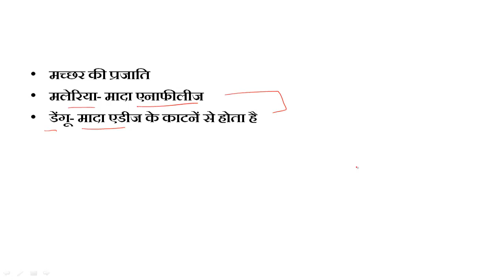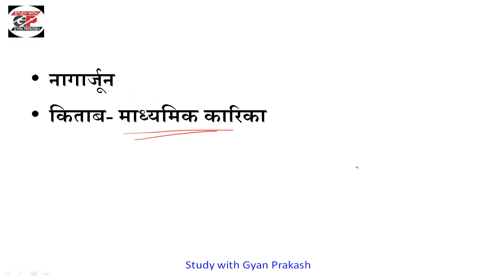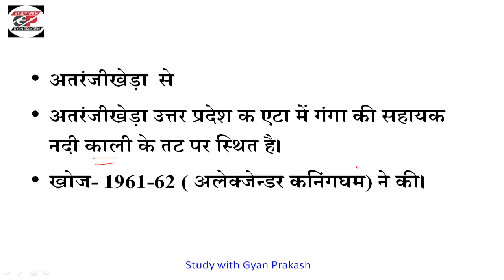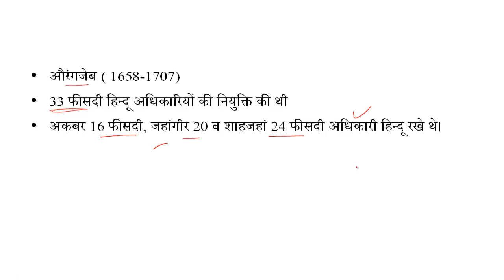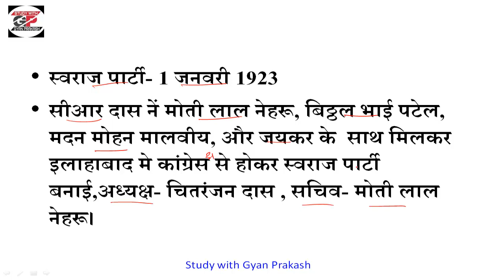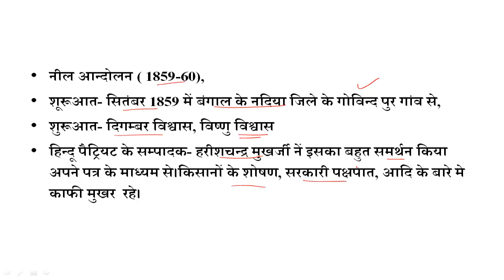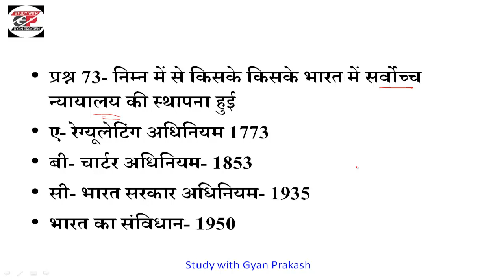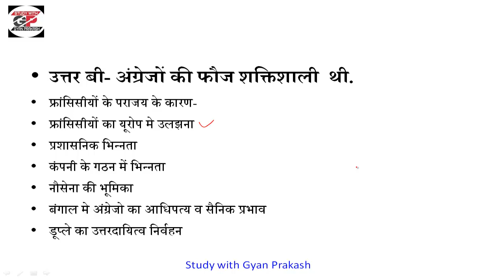GENERAL STUDY FOR LT GRADE, PCS, UPSSSC ETC EXAMS // PART 4// UPPCS PRE 1998 QUESTION PAPER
उत्तर प्रदेश लोक सेवा आयोग अपनी परीक्षाओं मे पुराने प्रश्नों को दोहराता रहता है, इसलिए पुरानेे प्रश्नों का दोहराव बहुत ही जरूरी  हो जाता है। इस सीरीज में हम सन 1995 से 2018 तक के लोक सेवा आयोग की परीक्षाओं में पूछे गये प्रश्नों को संकलित करेंगे। प्रतियोगी परीक्षा मे इससे पूरा लाभ कैंडिडेट्स को मिलेगा, ऐसा हमारा विश्वास है।